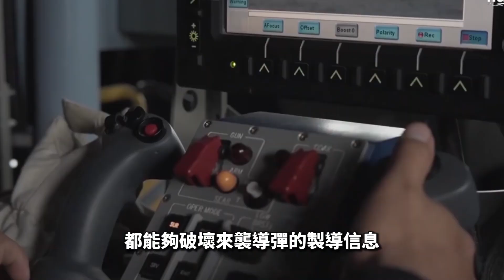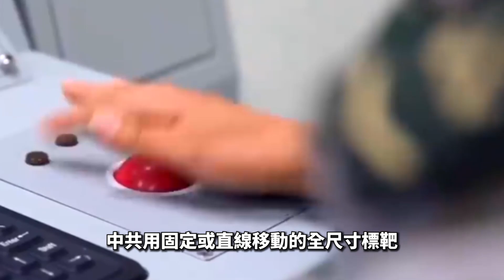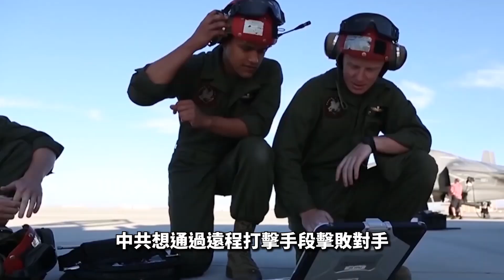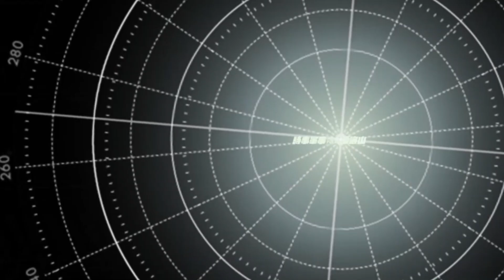【時事軍事】（粵語版）中共在沙漠練習攻擊美國航母，認為擊沉兩艘航母就會讓美國屈服，中共官員的政治遠見令人震驚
【時事軍事 】中共在沙漠練習攻擊美國航母，認為擊沉兩艘航母就會讓美國屈服，中共官員的政治遠見令人震驚。